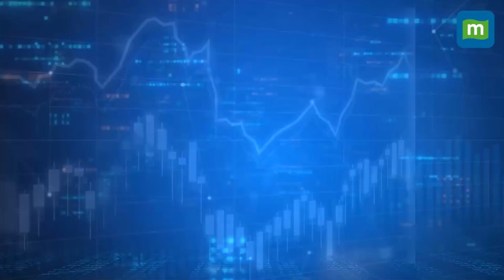G20 Summit: Biden Calls India-Middle East-EU Corridor A 'Real Big Deal'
Prime Minister Narendra Modi on Saturday announced the launch of the India-Middle East-Europe mega economic corridor. The project includes India, the UAE, Saudi Arabia, the European Union, France, Italy, Germany and the US.
The corridor is a collaborative effort by G7 nations to fund infrastructure projects in developing countries.
Check what the leaders of G20 nations said about the corridor.